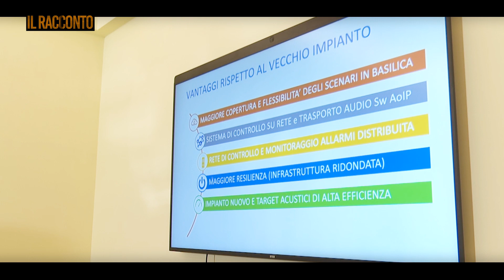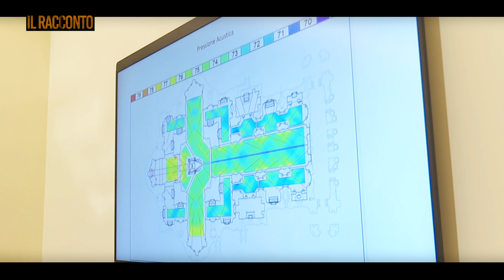Il Racconto - Il Sacro suono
In occasione della messa per la Giornata mondiale dei nonni e degli anziani, il 23 luglio 2023, è entrato in funzione il nuovo impianto audio nella Basilica di San Pietro. Un sistema digitale all’avanguardia che ha sostituito quello analogico, installato al tempo del Giubileo del 2000, e che permette una fruizione delle liturgie molto più naturale rispetto al passato.